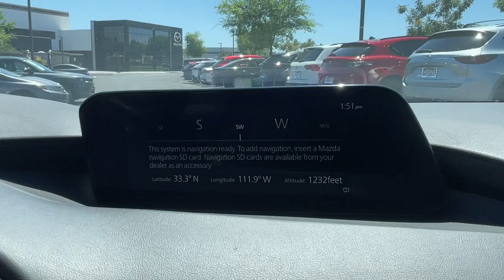2023 Mazda Mazda3_Sedan 2.5 S Carbon Edition AZ Phoenix, Chandler, Gilbert, Tempe, Maricopa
Pre-Owned 2023 Mazda Mazda3_Sedan 2.5 S Carbon Edition available at Horne Mazda located in 7777 South Test Drive, Tempe, AZ, 85284. Servicing the Phoenix, Chandler, Gilbert, Tempe, Maricopa area.

Here is a wonderful   2023  MAZDA Mazda3.  Here's a 3 that's poised to put the fun back into your daily drive. From its refined, upscale cabin, to its responsive acceleration, to its captivating contours, to its stable, well-balanced feel, this compact is all about pleasure and excitement. These are just some of the great options this vehicle comes with: Pre-Collision System, All Wheel Drive, Heated Driver Seat, Sun/Moonroof, Back-Up Camera, Heated Mirrors, Dual Zone A/C, Blind Spot Monitor, Leather Steering Wheel, Intermittent Wipers. Versatile yet refined, that's the 3. See for yourself when you take it out for a test drive. Our professional staff looks forward to giving you excellent service!